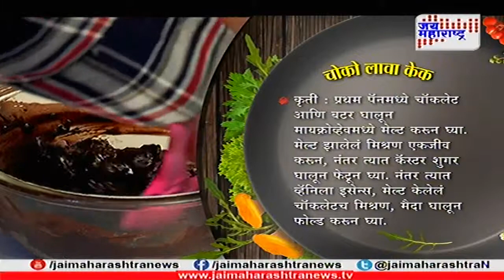Mahasugran Choco Lava cake recipe by Shilpa More 200418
महासुगरण - मराठी रेसिपी, Maharashtrian Recipes, Marathi recipes,

लेटेस्ट न्यूज व्हिडीओज् पाहाण्यासाठी...सबस्क्राईब करा आमचा यूट्युब चॅनेल...